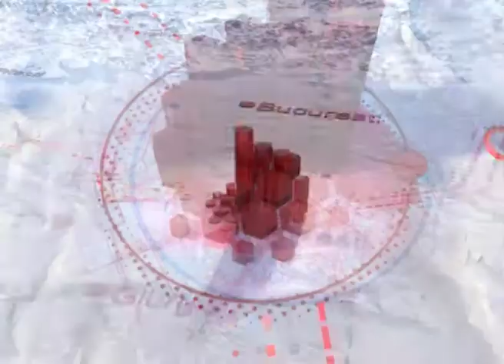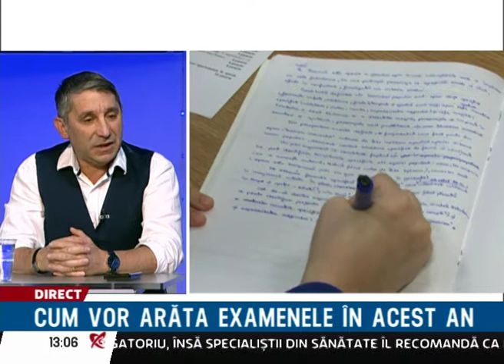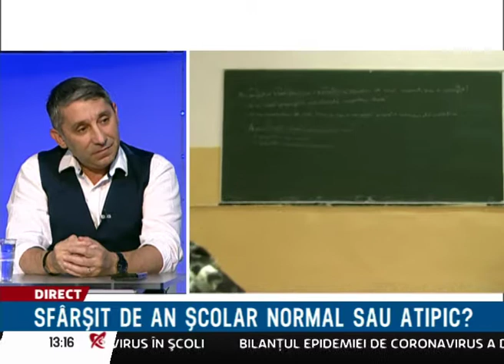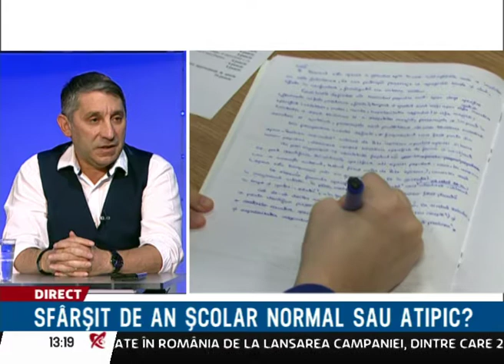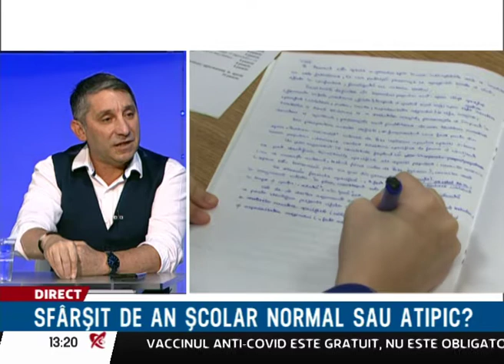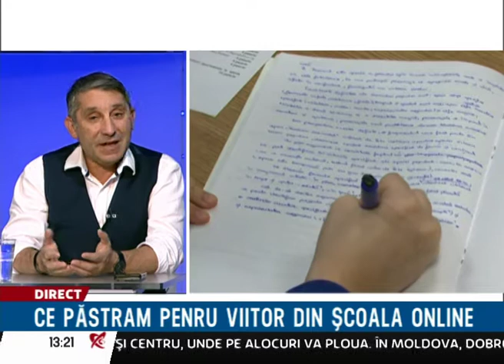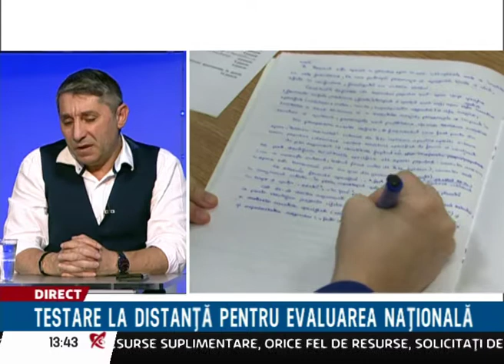ROMANIA IN REALITATE